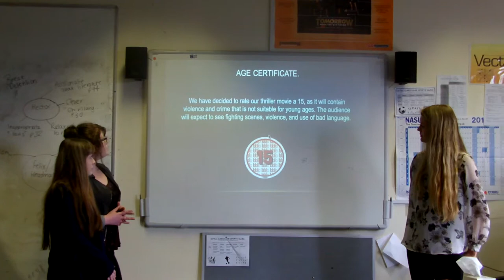Pitch to Mr. Brown/Miss Bradley